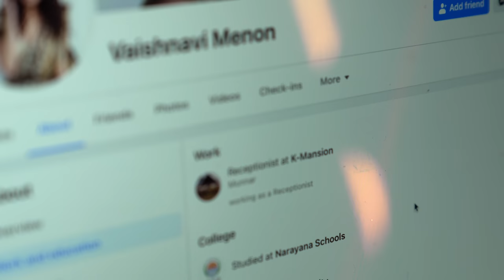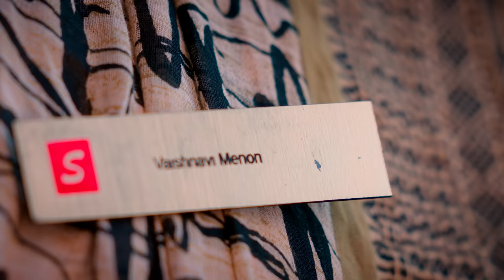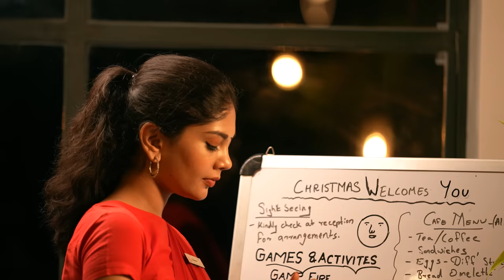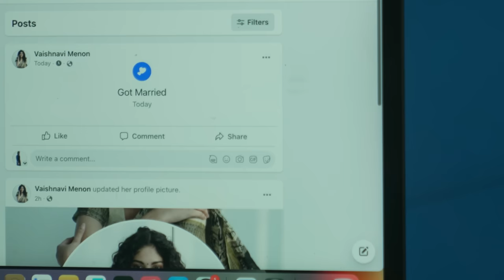Neethone Music Video | Vinay Shanmukh | Surya Virat | Diya Seetepalli | Pradeep Sagar | Suresh B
Starring Thesuryavirat &

Vinayshanmukh Neethone is the story of two young lovers, they both are childhood friends. How they find each other and what happens after that is the story with some surprises.

Directed & Shot by Vinay Shanmukh
Produced by Surya Virat
Cast - Surya Virat , Diya Seetepalli
Music Director - Pradeep Sagar
Singers - Chinmayi Sripada, Hari Charan Seshadri
Acoustic Guitar, Nylon Guitar, Mandolin, Bass Guitar, Bouzouki - Vijay Joseph
Violin - Uppendra Dusa
Keyboards, Synth, and Rhythms Programmed - Pradeep Sagar
Vocal Supervision - Kushal Sharma
Record Engineer's - Rakesh and Neehar
Recording Studio's - Soundtown (Chennai) Jubilee 10 (Hyderabad)
Mix & Master - Abin Paul(Kerala)
Associate Director - Ajay Pangoji
Assistant cameraman - Sai Kiran, Prashanth
Production executive - Mohan Sai
Hair Stylist - Lucky
Stylist for Actress - Prapti Garg
Makeup - Sabeena Shaik
Publicity designs - Sagar
Drone Operator - Munnar Photography